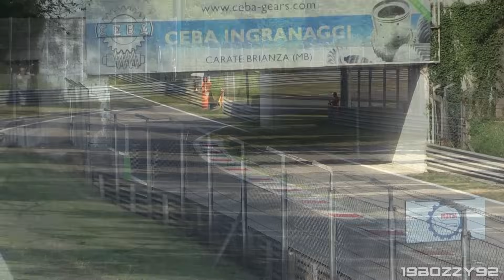TOP 20 Favorite Car Sounds!! - The Best Sounding Cars I Recorded So Far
And yet another milestone reached: 1000th uploaded video. WOW!!

I should have done the 10th volume of my "Best Cars Sounds" series but since it doesn't happen every day to reach the round number I decided to make something a bit different.
This video includes my favorite sounding cars I recorded untill today. Still need to hear many great ones (like the Mazda 4-rotors or 3-rotors engines, the Murcielago R-GT, Matra MS670S and many more) and I forgot a couple ones (Ferrari 360CS and the hillclimb protos with BMW straight-6) that could have been in this compilation but I have to say I have no second thoughts about the ranking positions.

That was really the hardest video I've ever edited. The choice of the positions wasn't so difficult but the choice of the cars is what gave me a lot of problems. Let me explain: to avoid the risk of uploading a compilation with just formula cars, Ferrari XXs, V10s and V12s I had to make a selection. For example I thought it was quite absurd to put both the Porsche Carrera GT and the Lexus LFA that have almost the same sound. Same thing about the Audi S1 Gr. B, the Prospeed Audi S1 and the Audi S2R hillclimb monsters. Or the most striking case: FXX, 599XX, 599XX Evo and FXX K. You can understand that 10 positions are already gone...
So I just chose the one I like the most.

DON'T FORGET! This is just a PERSONAL ranking. "One man's meat is another man's poison". I hope I made myself clear.

#20 (00:00)
#19 (01:28)
#18 (02:43)
#17 (03:54)
#16 (05:10)
#15 (06:21)
#14 (07:36)
#13 (09:12)
#12 (10:19)
#11 (11:24)
#10 (12:28)
#9   (13:44)
#8   (15:02)
#7   (16:50)
#6   (17:56)
#5   (19:18)
#4   (20:25)
#3   (21:47)
#2   (23:34)
#1   (25:29)

Camcorder: Canon Legria HF G40, G30 & HF M46 + Canon DM-100 Microphone